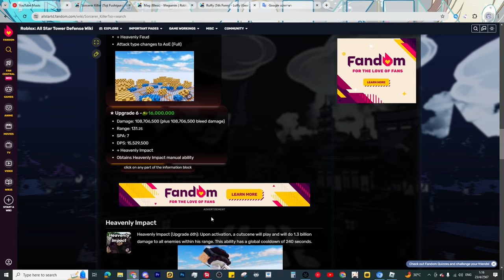🌘รีวิว Toji fushiguro 6ดาว บัฟใหม่โหดขึ้นไหม ?! l All Star Tower Defense